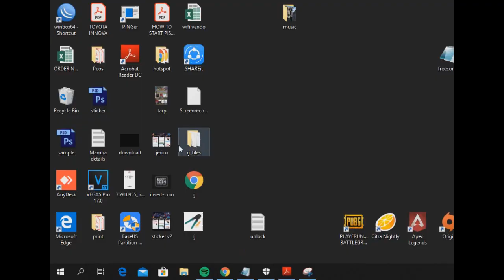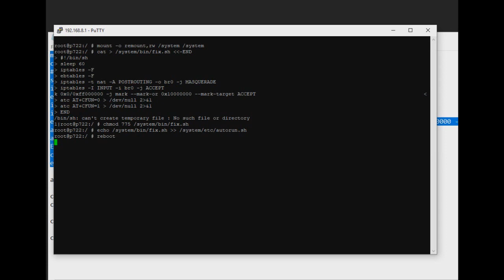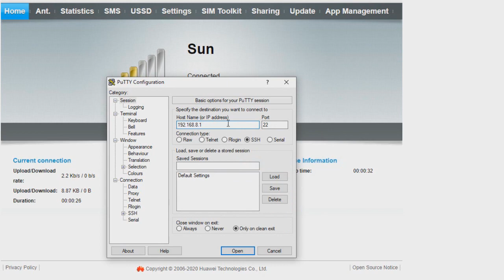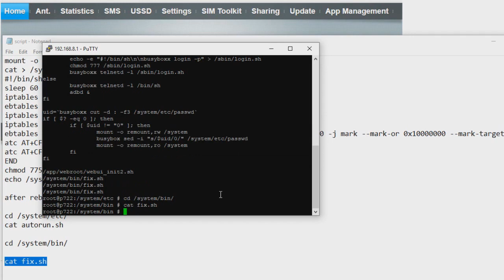Fix Nat issue Huawei Modem B525-65a b310as 938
Putty download

fix disconection issue for modem
b525s 65a nat disconected issue
b310as 938 nat disconected issue
fix nat issue
huawei modem nat disconected issue
piso wifi fix nat issue
wifi vendo modem nat fixer